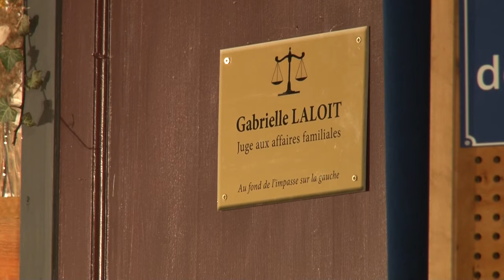ET SURTOUT POUR LE PIRE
Les Baladins Talmondais interprétaient cette saison une pièce de Viviane Tardivel, "Et surtout pour le pire". 1h30 de rires avec nos comédiens emmenés par Muriel Guyau !